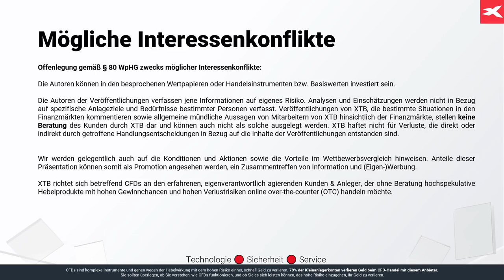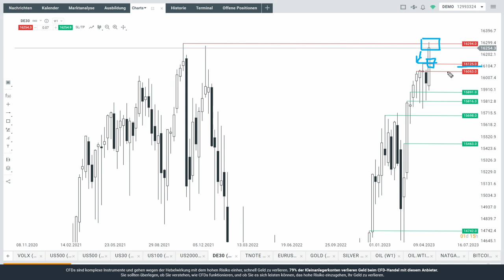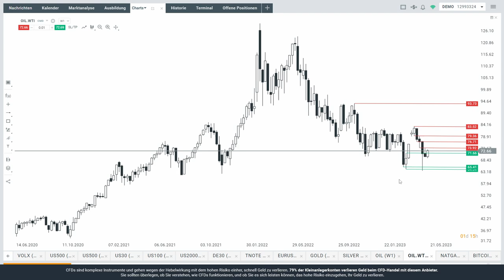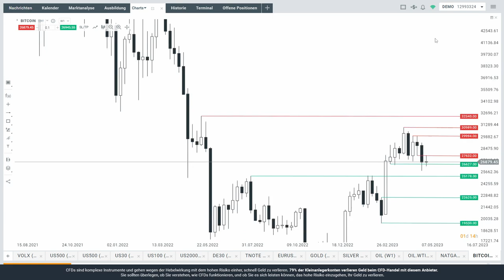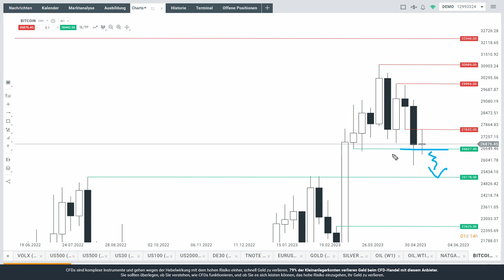Dax-Future mit Rekordhoch - kompakte Analyse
Max Wienke von XTB Deutschland blickt in kompakter Form auf das aktuelle Rekordhoch im Dax-Future. Auch werden Nasdaq, Euro, Gold, Öl und Bitcoin.